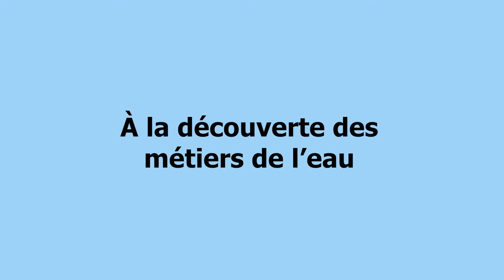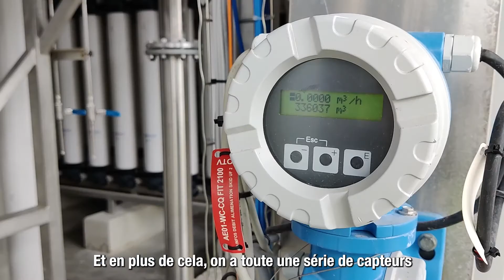[Reportage] Salon : à la découverte des métiers de l'eau